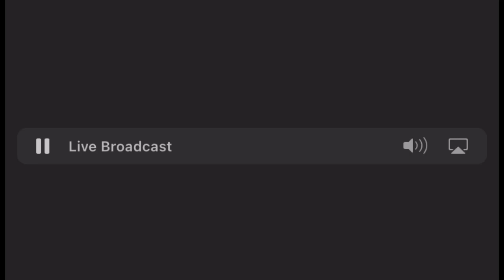EAS 1822: Law Enforcement Warning for Woodford KY